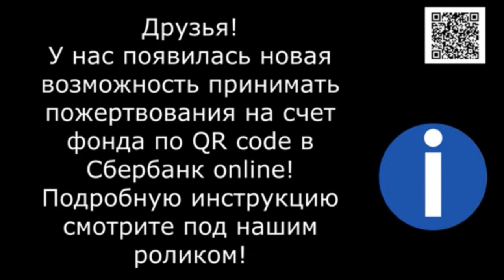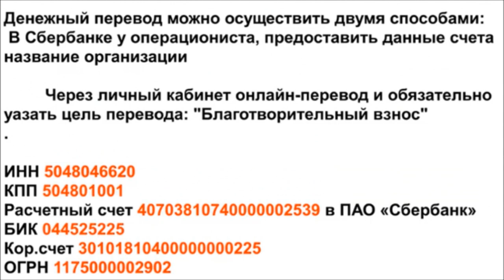Киевский, август. Kievsky, August.